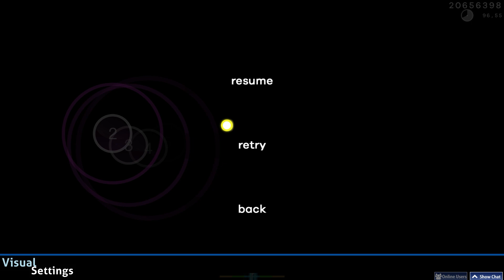osu! | sanae-san 763 combo 15 misses (w/ reaction)